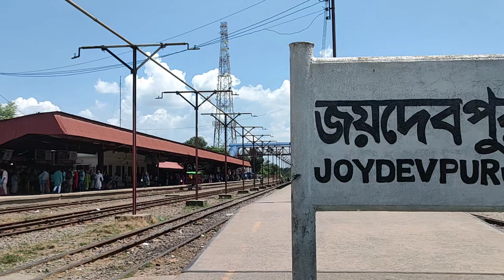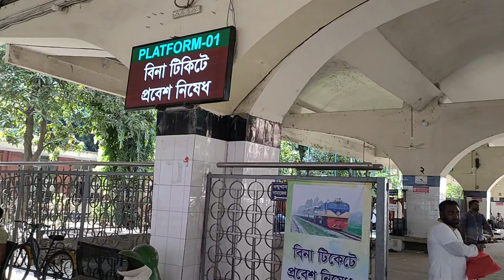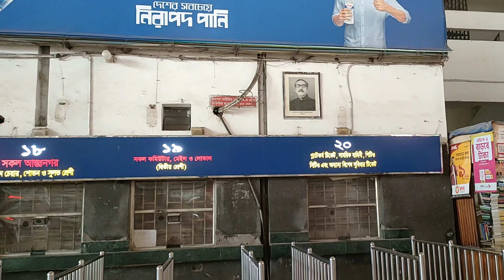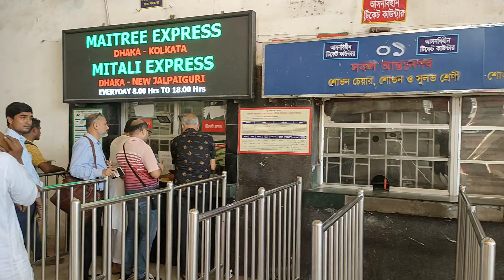কমলাপুর রেলওয়ে স্টেশন ঢাকা Komlapur railway station Dhaka Bangladesh 2023 New Vlog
কমলাপুর রেলওয়ে স্টেশন (দাপ্তরিক নাম ঢাকা রেলওয়ে স্টেশন) হলো বাংলাদেশের রাজধানী ঢাকায় অবস্থিত কেন্দ্রীয় রেলওয়ে স্টেশন। এটি দেশের বৃহত্তম স্টেশন ও পরিবহন খাতে ব্যস্ততম অবকাঠামো, যা রাজধানীর প্রবেশদ্বার হিসেবে বিবেচিত। এছাড়াও এটি প্রতিষ্ঠার দশকের আধুনিক ভবনগুলোর মধ্যে অন্যতম হিসেবে বিবেচিত। ১ মে ১৯৬৮ খ্রিস্টাব্দে এটি চালু করা হয়।

কমলাপুর রেলওয়ে স্টেশন পাকিস্তান আমলে তৈরি হলেও স্টেশনের রেলপথটি ব্রিটিশ ভারতীয় আমলে নির্মিত হয়। পাকিস্তান সৃষ্টির পর ঢাকায় অবস্থিত পুরোনো রেলওয়ে স্টেশনটি অপর্যাপ্ত হওয়ায় শহরের কমলাপুর এলাকায় আরেকটি রেলওয়ে স্টেশন নির্মাণের উদ্যোগ নেওয়া হয়। ১৯৬৮ সালে নির্মিত এই রেলওয়ে স্টেশনটি ১৯৭১ সালে মুক্তিযুদ্ধের সময় সংঘটিত গণহত্যার স্বাক্ষী ছিল।

বাংলাদেশ স্বাধীন হওয়ার পর এখানে দেশের প্রথম অভ্যন্তরীণ কন্টেইনার ডিপো স্থাপন করা হয়। বিভিন্ন সময়ে স্টেশন ভবনটি স্থানান্তর ও ভেঙ্গে ফেলার প্রস্তাব ও সিদ্ধান্ত নেওয়া হলেও কর্তৃপক্ষ ও বিশিষ্টজনদের আপত্তির ফলে তা করা হয়নি। বর্তমানে এই স্টেশনকে ঘিরে 'মাল্টিমোডাল ট্রান্সপোর্ট হাব' নির্মাণের কাজ প্রক্রিয়াধীন রয়েছে, যা ২০৩০ সালের মধ্যে সম্পন্ন করার কথা রয়েছে।

এই স্টেশন বর্তমানে বিভিন্ন সমস্যায় জর্জরিত। সেগুলোর মধ্যে অন্যতম হলো ভাসমান জনগোষ্ঠী, প্ল্যাটফর্মের উচ্চতা, নিরাপত্তাহীনতা, অপরাধমূলক কর্মকাণ্ড, পদচারী সেতু ব্যবহারে যাত্রীদের অনাগ্রহ, কুলিদের সমস্যা, তথ্যের অপ্রাপ্যতা ইত্যাদি। স্টেশনে ১১টি প্ল্যাটফর্ম রয়েছে। এর পাশাপাশি এখানে হাসপাতাল, মসজিদ, থানাসহ বিভিন্ন সুযোগ-সুবিধা রয়েছে।

কার্যালয় থেকে রেলওয়ে স্টেশনটি ভেঙ্গে ফেলার অনুমতি দেওয়া হয়। কিন্তু ফেব্রুয়ারিতে রেলপথ মন্ত্রণালয় কমলাপুর স্টেশন ভেঙ্গে ফেলার সিদ্ধান্ত থেকে সরে আসে। তবে সংশ্লিষ্ট কর্তৃপক্ষ জানায়, প্রয়োজনে অদূর ভবিষ্যতে রেলওয়ে স্টেশনটি স্থানান্তর করা হতে পারে।[২৭][২৮] ভেঙ্গে ফেলার পরিবর্তে সরকার রেলওয়ে স্টেশন এলাকায় ভূগর্ভস্থ মেট্রোরেল, সাবওয়ে, এলিভেটেড এক্সপ্রেসওয়ে ও বাস র‍্যাপিড ট্রানজিটের জন্য স্টেশন তৈরির পরিকল্পনা করে। এগুলো সবই মাল্টিমোডাল হাবের অংশ, যা ২০৩০ সালের মধ্যে সম্পন্ন করার কথা রয়েছে।

কোভিড-১৯ মহামারীসম্পাদনা

￼২০২০ সালে স্টেশনের একটি প্ল্যাটফর্ম

২০২০ সালে কোভিড-১৯ মহামারীর সময়ে কমলাপুর রেলওয়ে স্টেশনে প্রবেশাধিকার ও রেল সেবা বন্ধ করে দেওয়া হয়।জুন মাসে কমলাপুর রেলওয়ে স্টেশন খুলে দেওয়া হলেও ঈদুল আজহা উপলক্ষে কর্তৃপক্ষ অতিরিক্ত ট্রেনের ব্যবস্থা করেনি। ২০২১-এর লকডাউনের সমাপ্তির পরে সরকার ট্রেনের টিকেট অনলাইনে বিক্রয় বাধ্যতামূলক করে। এর ফলে স্টেশনের সেবা থেকে নিম্নবিত্তের লোকজন বঞ্চিত হয়। অন্যদিকে বিনা টিকেটে স্টেশনে ঢুকতে না দেওয়ায় তারা ট্রেনের ছাদে চড়ে ভ্রমণ করতে পারেনি।লকডাউনের দ্বিতীয় পর্যায় শেষ হওয়ার পর কমলাপুর রেলওয়ে স্টেশন খুলে দেওয়ার মাধ্যমে রেল যোগাযোগ শুরু হয়। ২০২২ সালের প্রথম দিকে সার্স-কোভ-২ ভাইরাসের ওমিক্রন প্রকারণের ফলে স্টেশনে নতুন করে নিষেধাজ্ঞা আরোপ করে টিকেট বিক্রয় অর্ধেকে নামিয়ে আনা হয়।একই বছরের ঈদুল আজহার সময় সরকার কর্তৃক মোটরসাইকেল চলাচল জেলায় সীমিত রেখে আন্তঃজেলা চলাচল নিষিদ্ধ করা হয়। এই নিয়ম জারির ফলে স্টেশনে যাত্রীদের মাত্রাতিরিক্ত ভীড়ে দুর্ভোগের সৃষ্টি হয়। ফলস্বরূপ ট্রেনের সময়সূচি বিপর্যয় দেখা দেয়

Cost : Si Jibon.
All Contents Provided By This Channel Is Meant For Food travel Purpose Only.

(Si Jibon)